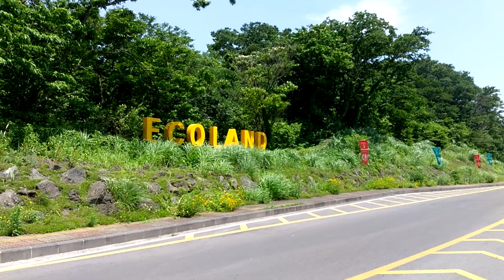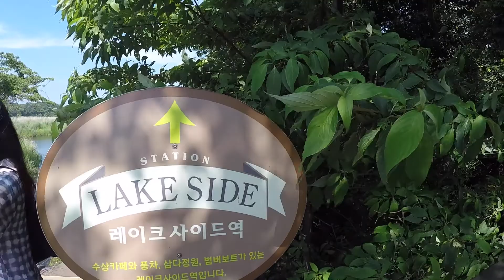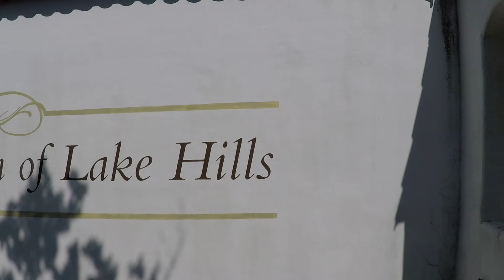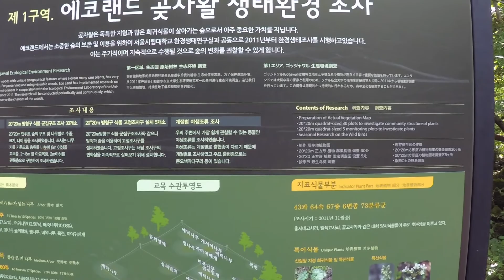太驚艷了！濟州島ECOLAND超美景點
是什麼原因讓一個平凡的生態園區搖身一變成為韓劇、廣告中的夢幻場景？讓我們一起去看看吧